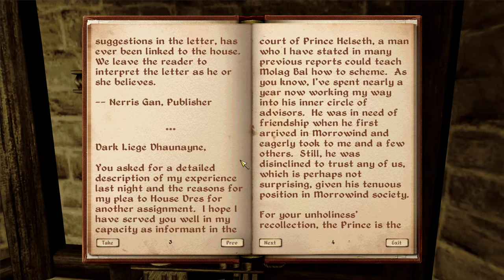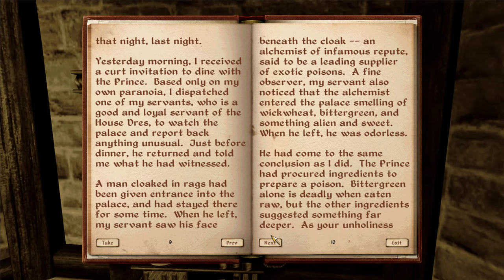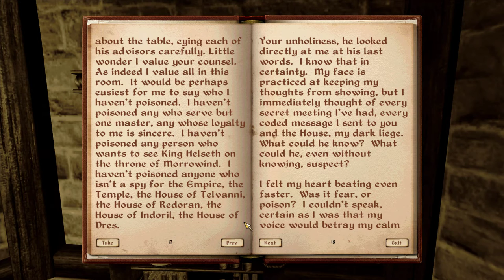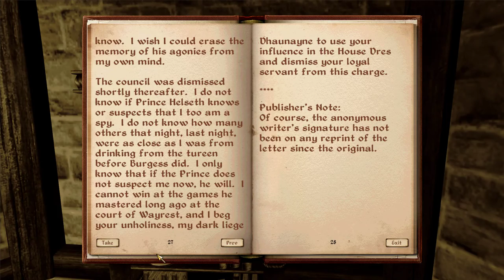No Commentary | Let's Play Oblivion - Part 82 [Exploring Chorrol]